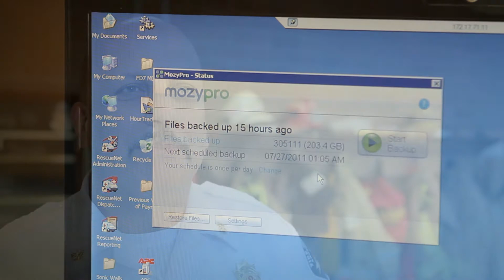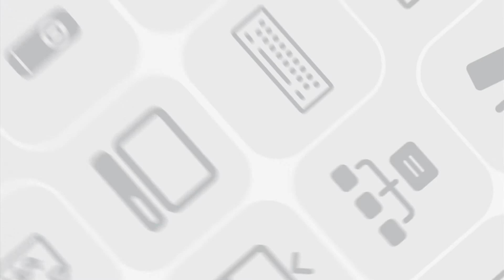Snohomish County Fire Deparment Relies on MozyPro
- The Snohomish (Washington) County Fire Department relies on MozyPro for an easy to use backup solution.